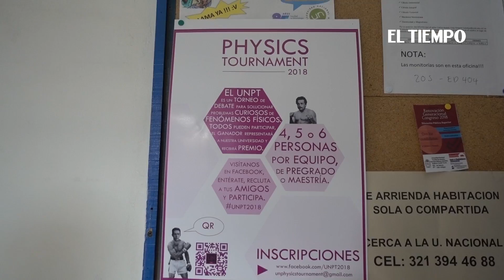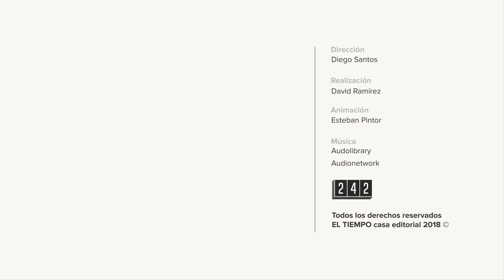Los cracks colombianos en el mundial de Rusia | EL TIEMPO | CEET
Conozcan a la selección Colombia que nos representará en el mundial de Rusia, pero no el mundial de la Fifa, nos referimos al mundial de física IPT (Torneo Internacional de Físicos) que se realizará en el mes de abril en Moscú.